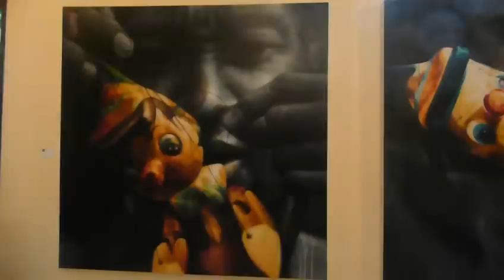Sasha Goldenson - Playing piano in an art gallery in Bali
Practicing excerpts from Mozart's A minor piano sonata, K310.

It was the only piano I saw the whole two weeks of traveling around Bali & Lombok.